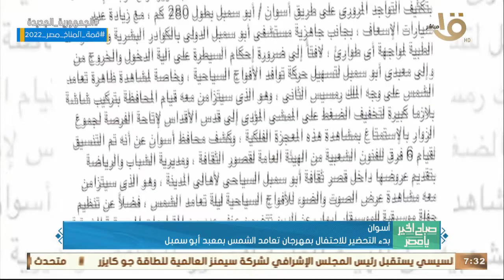صباح الخير يامصر|الرئيس السيسي بحث التعاون مع سيمنزالعالمية في مشروعات الطاقةالخضراء وأهم أخبارالأمس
صباح الخير يا مصر | الرئيس السيسي بحث التعاون مع سيمنز العالمية في. مشروعات الطاقة الخضراء وأهم أخبار الأمس